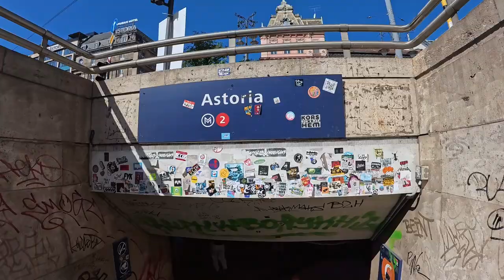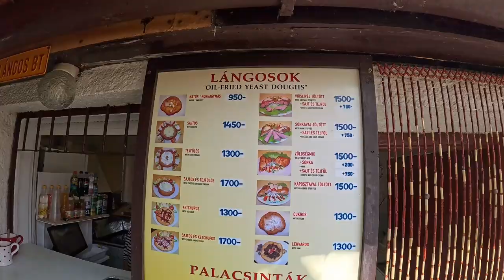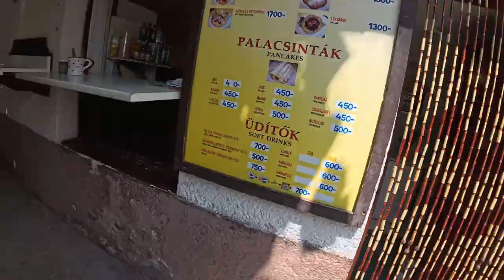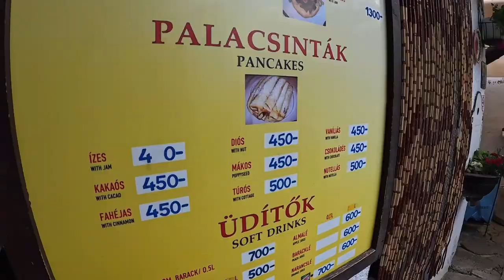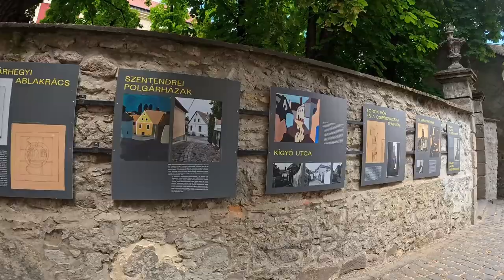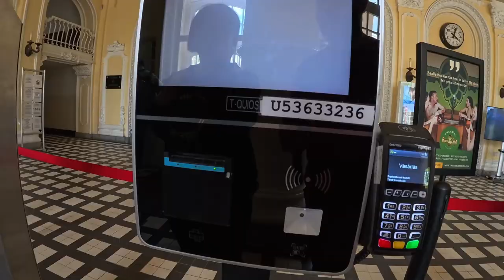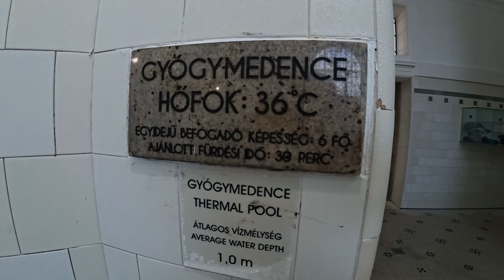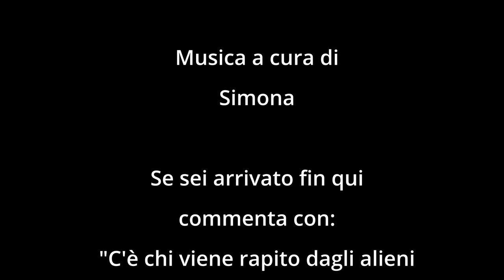SEQUESTRATI sul treno a SZENTENDRE, poi ci rilassiamo alle TERME Széchenyi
Sveglia leggermente prima dei giorni precedenti perché oggi abbiamo programmato di lasciare il caos della capitale almeno per mezza giornata e dirigerci a Szentendre, paesino caratteristico raggiungibile in mezz'ora con la metro di superficie.
Passeggiata rilassante per il bel borgo ovviamente senza mancare gli appuntamenti birra e cibo. La prima in un localino davvero imperdibile con un giardinetto da vero relax mentre per il cibo finalmente abbiamo provato il tipico langos, una sorta di frittella ricoperta di vari ingredienti a mo’ di pizza. Le classiche sono con solo formaggio o formaggio e panna acida. Direi molto buoni ma sicuramente impegnativi. Il viaggio del ritorno a Budapest sarebbe potuto diventare un vero dramma. Ad una fermata c’é stato un annuncio in ungherese che per ovvie ragioni non abbiamo capito. Ad un certo punto scendono quasi tutti ma essendo per la maggior parte studenti non ci facciamo caso pensando fosse la loro fermata. Rimaniamo noi una ragazza ed un signore. Ad un certo punto dalla banchina ci fanno cenno di scendere ma nel mentre, si chiudono le porte ed treno riparte a rilento fermandosi a poche centinaia di metri nel nulla su un binario morto, spegne ed apre le porte da entrambi i lati. Il signore scende e in pieno rischio cammina sui binari per tornare indietro . Il macchinista quando si accorge che siamo ancora sul treno ci avvisa che il treno è guasto e dobbiamo aspettare un altro macchinista che riporterà il treno alla stazione precedente con noi sopra per poi scendere ed aspettare il treno successivo. In tutto questo lui ci molla e se ne va. Per fortuna vengono davvero a recuperarci e possiamo tornare a Budapest. Ci serve un po' di relax quindi puntiamo alle terme Széchenyi tra le 5 di Budapest dicono di non perdercele ed effettivamente sono appariscenti e sfarzose ma decisamente trasandate e poco curate e con nessuno che rispetti un minimo le regole ma era un esperienza che andava fatta. Bolliti dalle saune e dalle acque termali ci spostiamo in metro (questa volta senza traumi) per ultima cenetta ungherese con passeggiata digestiva sul Danubio e come Cenerentola a casa prima di mezzanotte.

Passi 19740
Km 12,79

ABBIGLIAMENTO
Guscio impermeabile

Music credit
Cinematic Emotions 2 - Playful & Funny by Sascha Ende